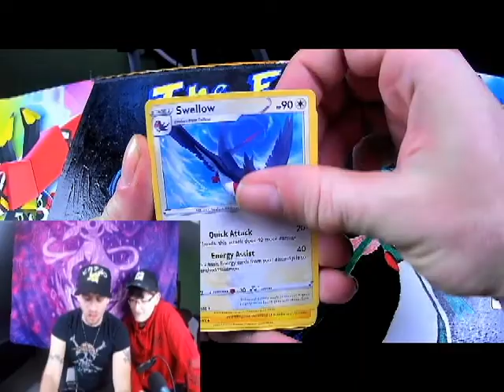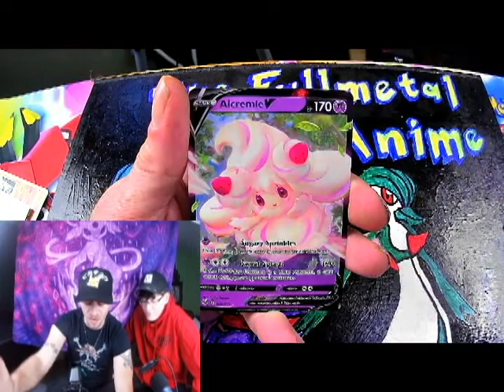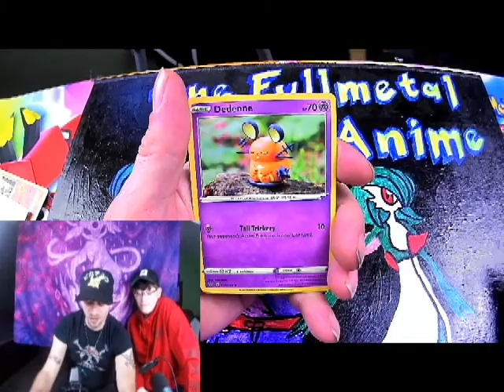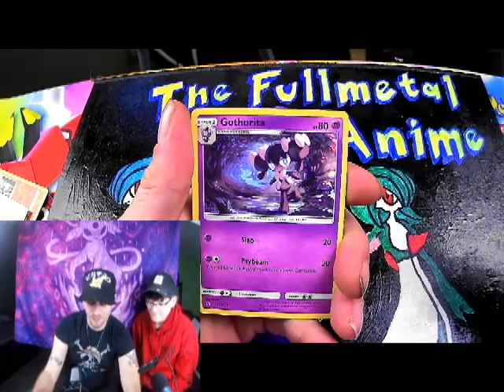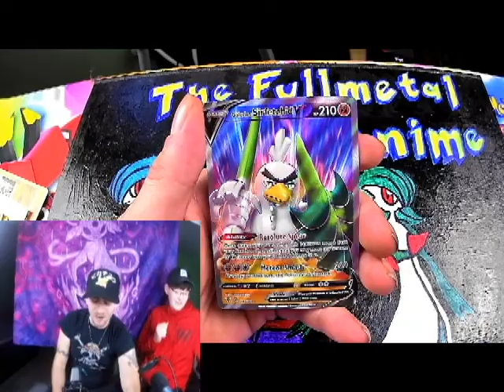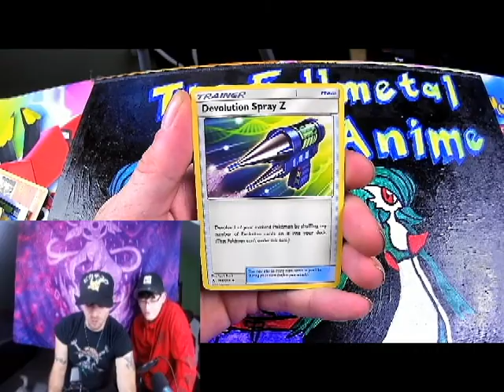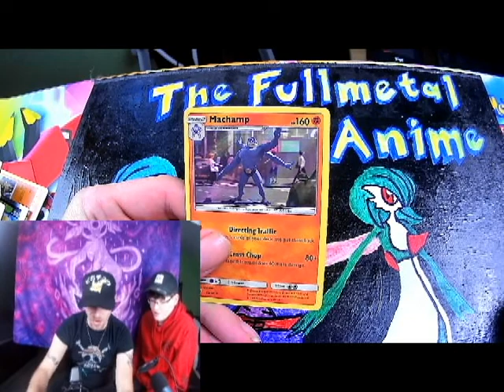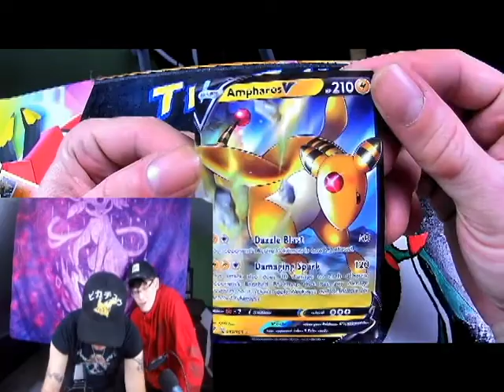pokemon grab bag of random pokemon packs vivid voltage champions path and much much more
i am an inspiring Poketuber where I have a great time opening all types of sets looking for the most rarest cards that i can find

Social Media Instagram the_fullmetal_anime
                        Twitter  thefullmetalanime

Maybe you want to send Fan mail
                                                             The Fullmetal anime
                                                              367 Posson Hill Rd